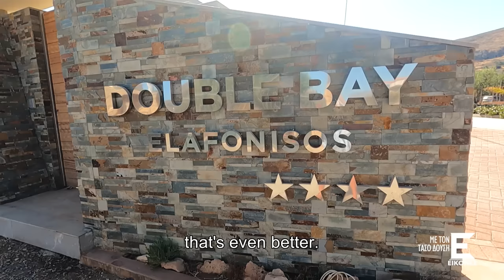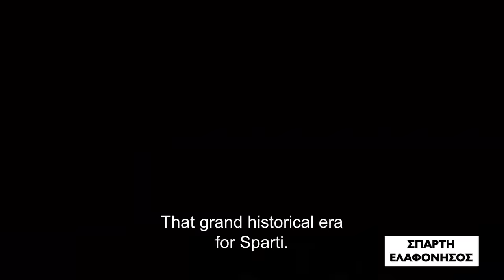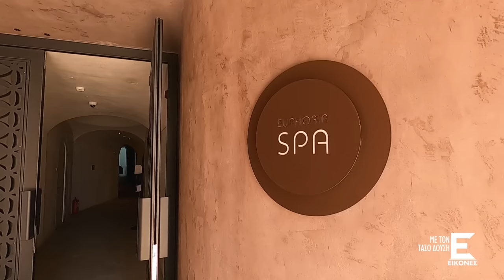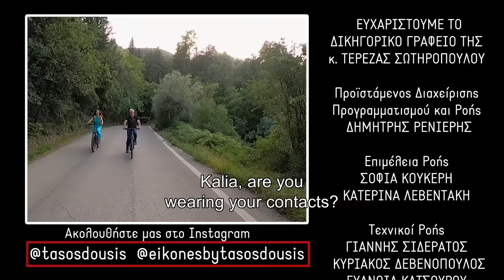EIKONES by Tasos Dousis are traveling to Sparti - Elafonisos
Tasos Dousis and EIKONES travel to Elafonisos, the wonderful island of Peloponnese with emerald seas.

They also visit Viglafia, where they discover pharaonic masks and the pyramids in the area!

Tasos Dousis and his team also visit the byzantine castle town of Mystras and from its acropolis they admire the awesome view offered.

Last but not least, they explore the famous Kaiadas and Sparta, the city of ancient Leonidas!